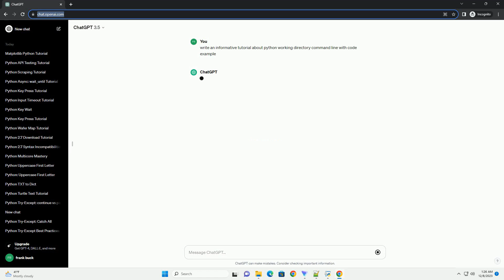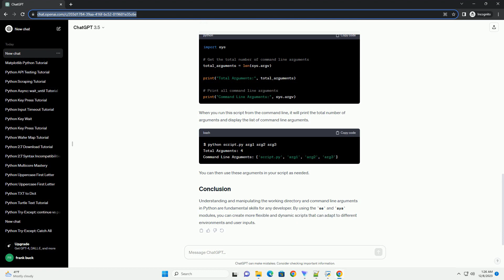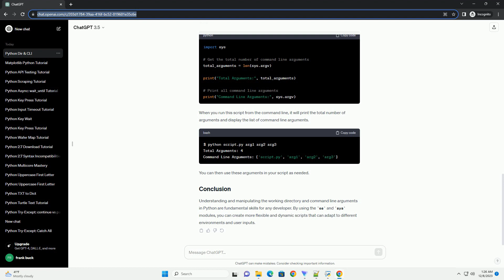python working directory command line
In Python, understanding and managing the working directory is crucial for file input/output operations and overall program organization. Additionally, interacting with the command line allows you to make your scripts more versatile. This tutorial will cover how to get and set the working directory in Python and how to interact with the command line using the sys and os modules.
To obtain the current working directory in Python, you can use the os module. Here's an example:
In this example, os.getcwd() returns a string representing the current working directory, and it is stored in the variable current_directory.
If you need to change the working directory, you can use the os.chdir() method. Here's an example:
Replace "/path/to/new/directory" with the path of the directory you want to set as the new working directory.
To interact with command line arguments, you can use the sys module. The following example demonstrates how to access command line arguments in a Python script:
When you run this script from the command line, it will print the total number of arguments and display the list of command line arguments.
You can then use these arguments in your script as needed.
Understanding and manipulating the working directory and command line arguments in Python are fundamental skills for any developer. By using the os and sys modules, you can create more flexible and dynamic scripts that can adapt to different environments and user inputs.
ChatGPT